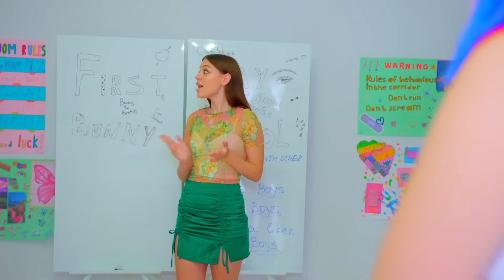WHO IS SPYING ON DIANA AND THE GIRLS? नया आदमी तो बिलकुल ढीठ है!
कोई बनी की चीयरलीडर्स की जासूसी कर रहा है! डायना और लड़कियों को विला में आए नए लड़के के बारे में बहुत कुछ नहीं पता है! लगता है वह ढीठ हो गया है! Who is spying on Diana and the girls?